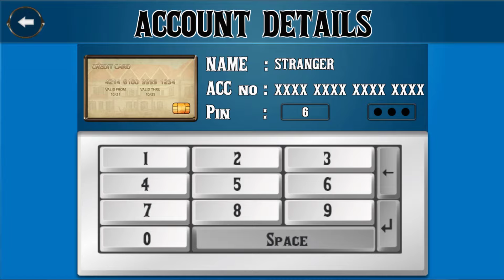Scary Stranger 3D - New Update New Special Levels Control Mr Grumpy Secret part 929